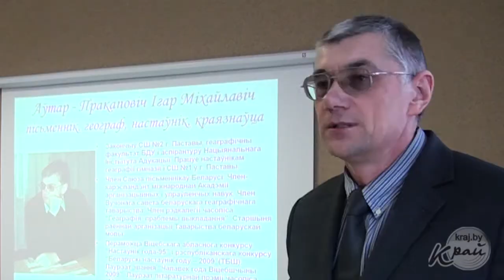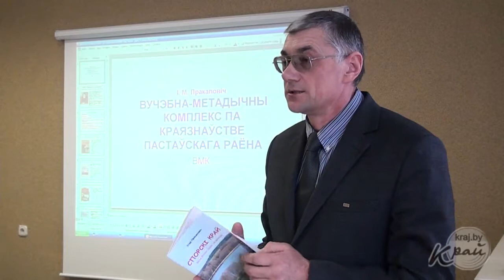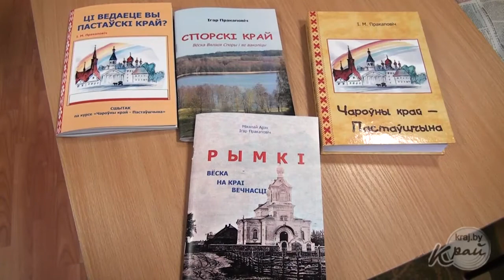У Глыбокім адбылася прэзентацыя кніг пастаўскіх краязнаўцаў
Мерапрыемства прайшло ў Глыбоцкай бібліятэцы ў пятніцу, 20 лютага.
У прэзентацыі прынялі ўдзел Ігар Пракаповіч, старшыня Пастаўскай раённай арганізацыі ТБМ, краязнаўцы Франц Хоміч, Вадзім Шышко, Мікалай Арэх.